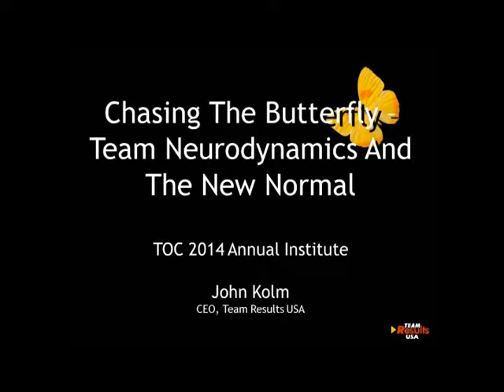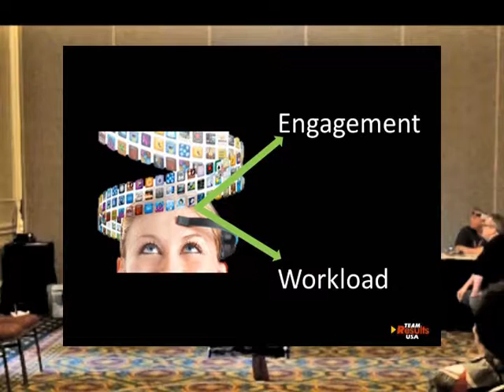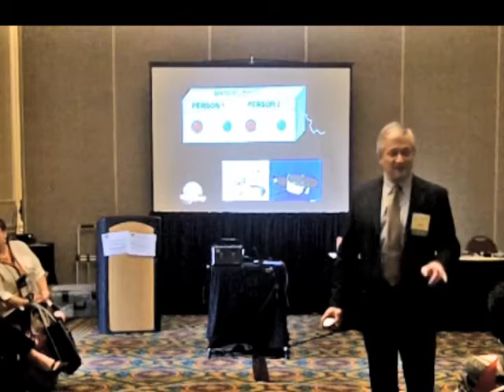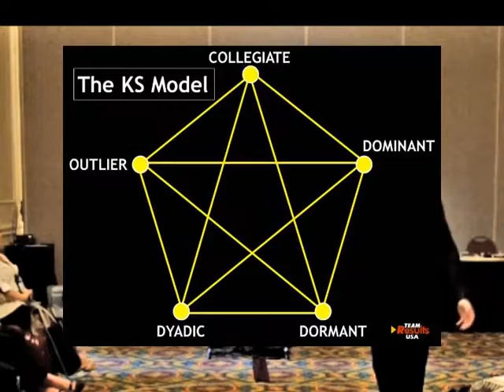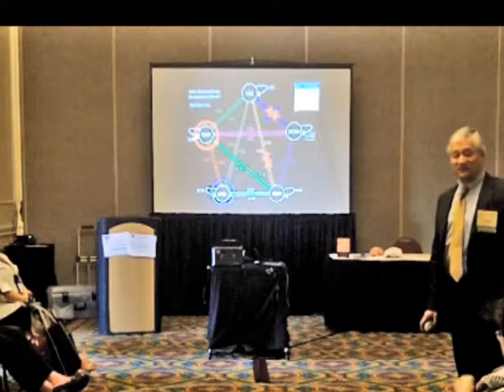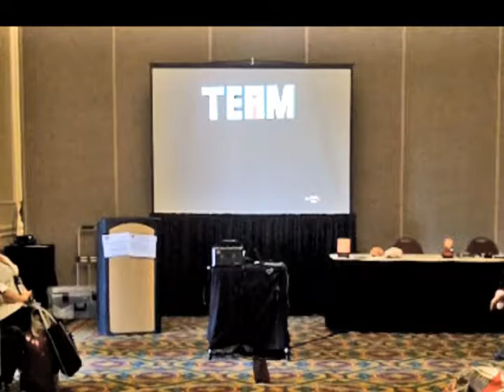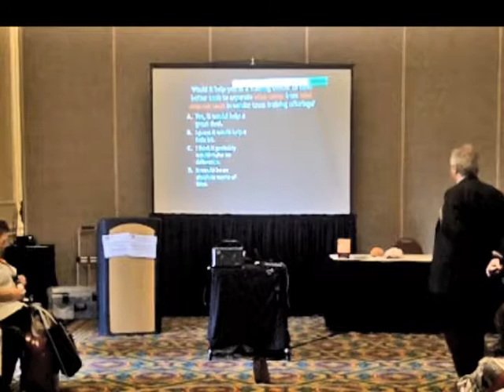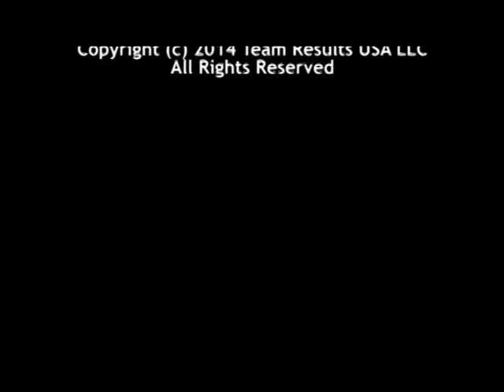Chasing The Butterfly - Team Neurodynamics and the New Normal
Presentation at the Federal Training Officers' Consortium in Norfolk VA on 28th April 2014, announcing modern replacements for a lot of the models we've always believed about teamwork and leadership.